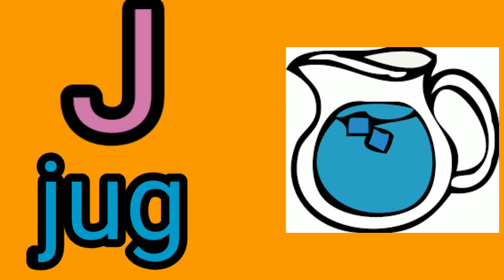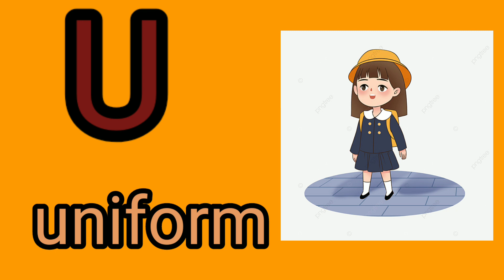abcd, phonic songs, abcd alphabet ( a for apple , b for ball)phonic